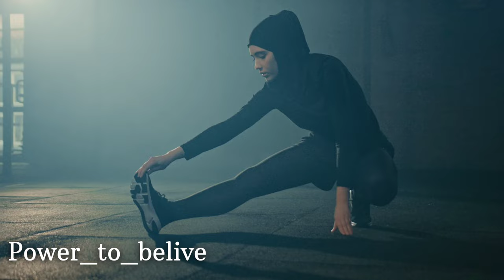NEFFEX CATCH ME IF I FALL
LYRICS:

There was once a day that I would pray for you
I’d go and misbehave just so you’d notice too
Sneakin looks up and down from across the room
And damn what a hell of a view

PRE:
I feel good
You look great
A first time
A first date
You’re so fine
I’m so late
You sip wine
I drink straight
Don’t waste time
To my place
I feel my
Heart it race
So catch me if I fall

VERSE 2:
I’m fallin fast
Sitting here praying that this night’s gon last...
You got it all in tap
I’m loving your vibe, always have your back
We like all the same tracks
Listen all night in the sheets all black
Said I’m fallin fast
Don’t remember life before you that’s fact

PRE:
I feel good
You look great
A first time
A first date
You’re so fine
I’m so late
You sip wine
I drink straight
Don’t waste time
To my place
I feel my
Heart it race